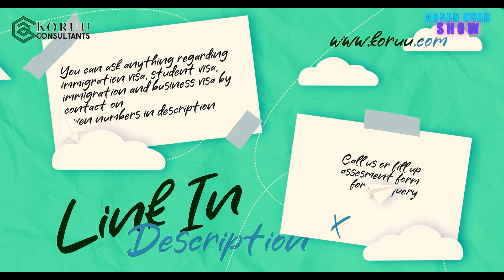USA VISA APPROVED | KARACHI TO USA | EB-2 NIW | PODCAST | ASHAR HAYAD SIDDIQUI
you can contact on these numbers"

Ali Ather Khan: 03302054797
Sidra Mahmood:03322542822